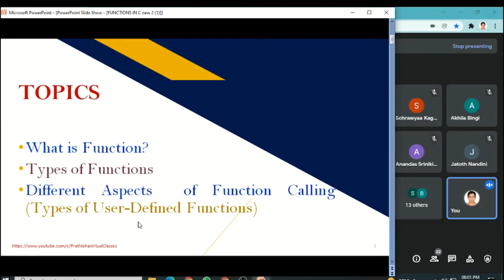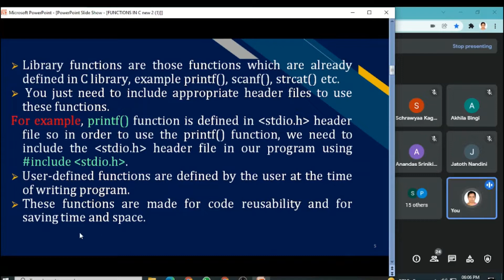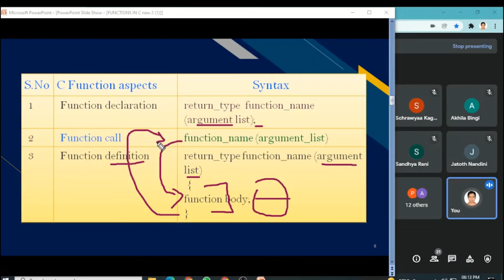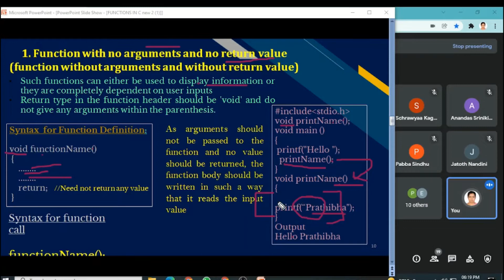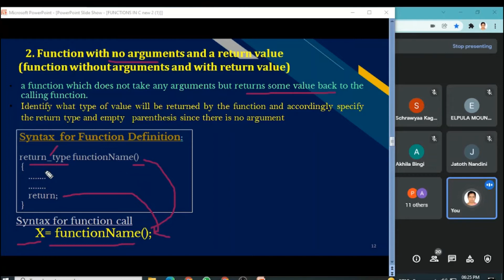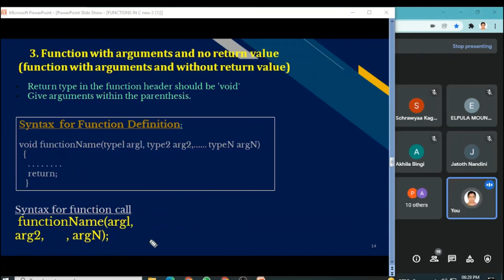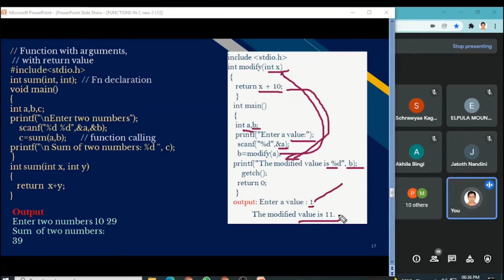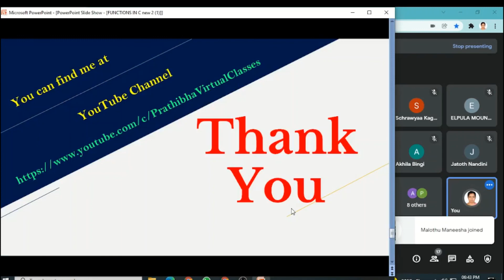USER DEFINED FUNCTION in C || Its TYPES - Live Class in Telugu & English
My Channel Provides Videos On Computer Science/Computer Applications For UG, PG, and B.Tech students. To learn every Concept in Very Easy Way By Prathibha...
If you are Searching For C,C++ ,OS,E-Commerce, DBMS, HTML, Computer Fundamentals, JAVA, SQL, PHP, Python, Software Engineering etc..
Go To the Playlist Option And choose which topic You Want To Study.
All the concepts are explained in a very informative and easy way.

laylist? list=PLxu_4rEhRWht3Ye_sEN93FF8kli2Xjnmy